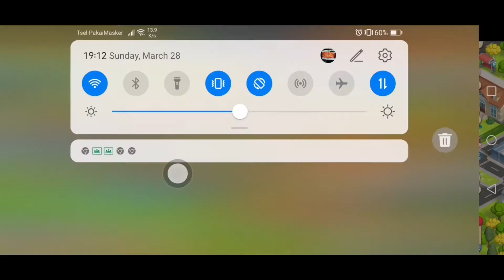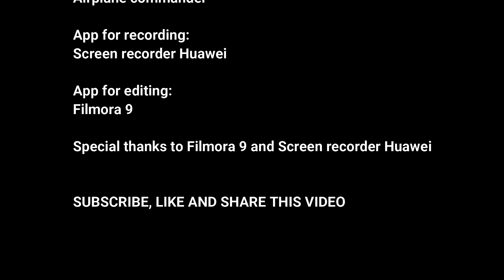Game review for 3 Best phone games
Hi Everyone,

Collin is back. I am making a game review of the 3 best phone game. I hope you can download this to support the game application. The game application that is in this video are cooking diary, Flight pilot and airplane commander.